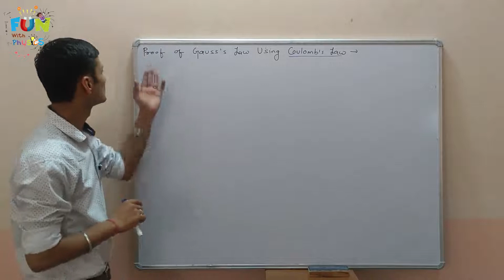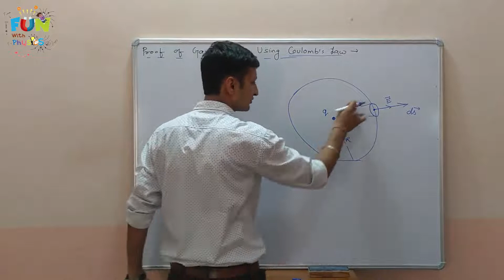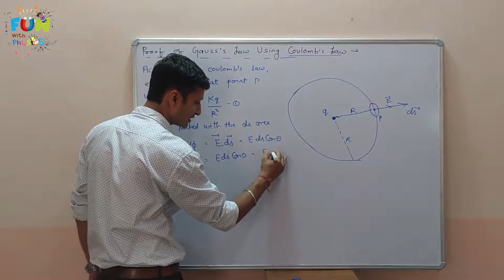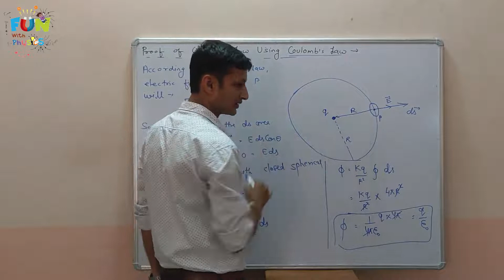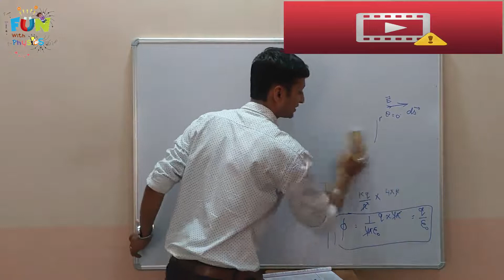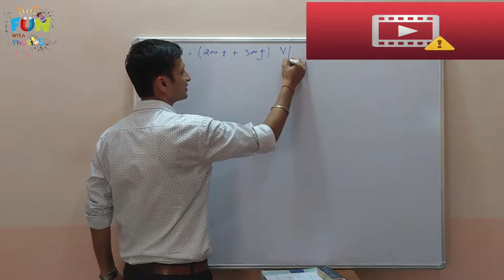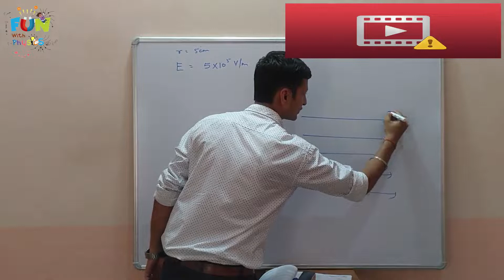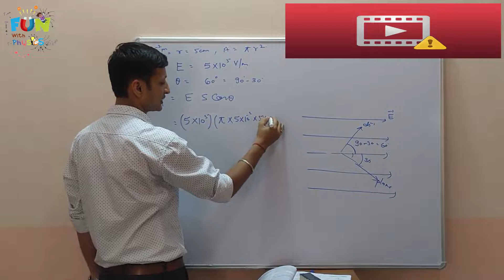Gauss Law 2.04 Proof of Gauss's law from Coulomb's Law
Derivation of Proof of Gauss's law Using Coulomb's Law with numericals